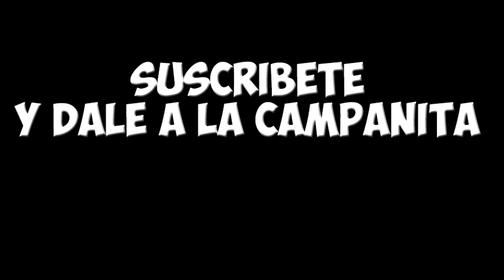EL CANIJILLO NOS TROLEA EN SU SERVIDOR VIP DE PIGGY. JUGANDO CON SUSCRIPTORES.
Que pasa txavales!!

Tras las pedazo de notas del Canijillo en el colegio (todo sobresaliente), decidimos regalarle unos Robux, se construyó su propia skin y se cogió también un servidor VIP en Piggy, en el vídeo de hoy lo probamos, junto a sus dos amigos, narut_alberto y alberconejito, espero que os guste el vídeo.

Nos vemos en el próximo vídeo, aaaaaaaaaaadios!